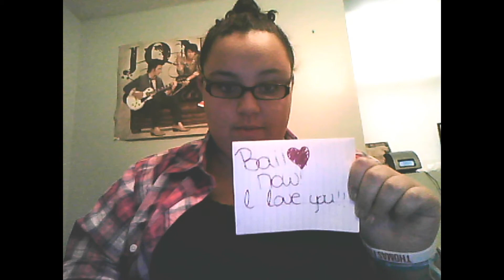Happy Birthday Diamond!!!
I used this song because I don't have much on my itunes.
So I'm sorry if you don't like it. =/ but I could edit it for you if you wanted me to use a different song.

Happy Birthdayyy!!! ♥